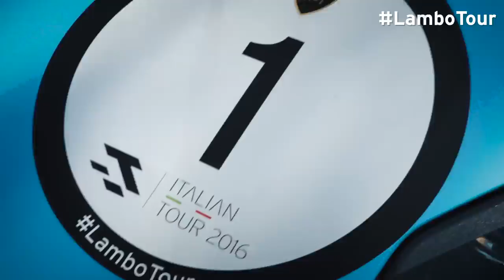Lamborghini_Italian Tour, Wave 3 Day 2